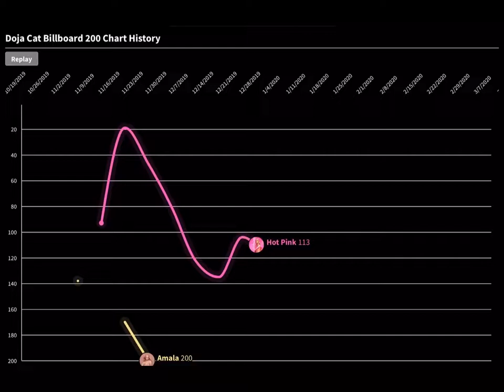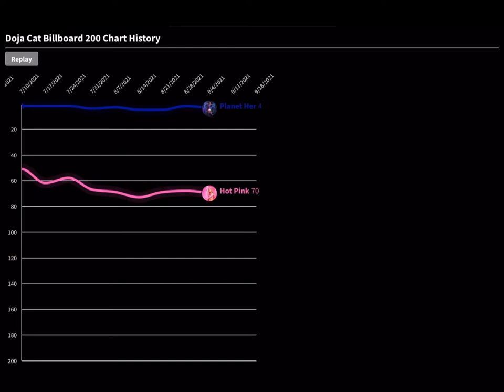Doja Cat Billboard 200 Chart History | (2019-2021) | August Updated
Hello Guys! Here is a requested Doja Cat Billboard 200 chart run!!